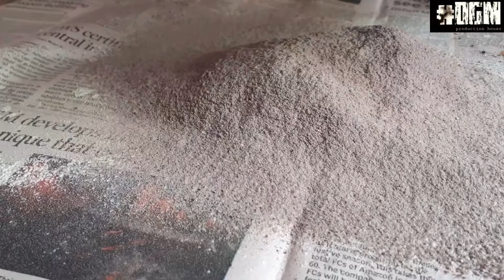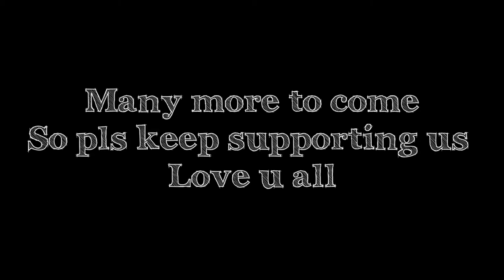My First vlog | Celebration n' stuffs | Making cake | DGM |DGM Diaries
Thank you all for your love n' support towards our film we need it more in the coming day's, in soon we are yet to start our next film [unnamed] an musical short film so pls be stay tuned with us.

Kathadi cast & crew

We are very gald to make our next film in soon, making is goin to get started with more stuffed script . Join us for an great experience

DGM :)

Thankz to all my loves for ur support keep supporting us make us reach heights ..😉

Special note :

Thank you BLACKWOOD'S for joining in our success we would wish you to reach heights 🔥.

YAHWEH STUDIOS for making our content to the next level by your cinematography ,thanking your CEO [John Giftson] (birthday boy) .

Musician: @iksonmusic

Tag's: vlog celebration stuffs celebrationn'stuffs DGM DGMDiaries tamilvlog support shortfilm fun lots happiness funvlog success meet